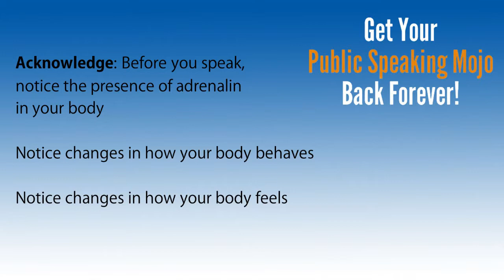Give It A Go! 19 Adrenalin (from Get Your Public Speaking Mojo Back Forever!)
ACKNOWLEDGE: The next time you are about to give a presentation or attend an important meeting where you will be expected to speak, spend a few minutes noticing the physical changes in your body. You may notice a rush of energy. Your heart may start to beat a little faster than normal. Whatever you notice is normal for you. Some people experience increased perspiration. Others may notice their breathing has become faster and shallower. These are all signs that your adrenaline is surging. You may experience some of these signs, all of them or even more.

ACT: Your rush of adrenaline is a sign that your body is getting ready to make a great performance. Your brain has given the cue, now it's your turn to act. Your response to your rush of adrenaline is to start your pre-talk routine. Your pre-talk routine comprises any number of actions that you will take in the moments before you step on stage. The purpose of the routine is to let your brain know that you acknowledge it's call to action and are about to act (so it can stop producing additional adrenaline now).